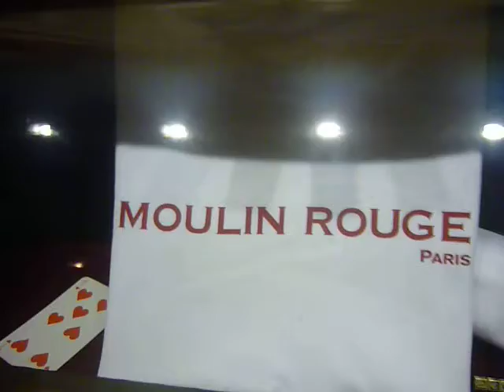"Le desçendant de La Goulue au Moulin-Rouge"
Arriere petit-fils de louise Weber,dite La Goulue,qui s'illustra en çe fameux bal,en y créant le "French-Cancan",dans les années 1890,michel Souvais visite la boutique -musée et découvre le livre-biographie qu'il consacre a son aieule,l'illustre modèle des peintres auguste Renoir et henri de Toulouse-Lautrec (Decembre 2009 )